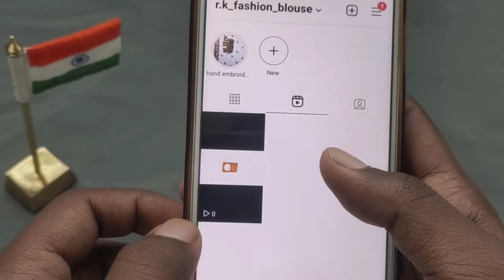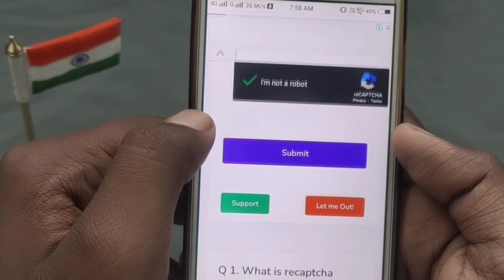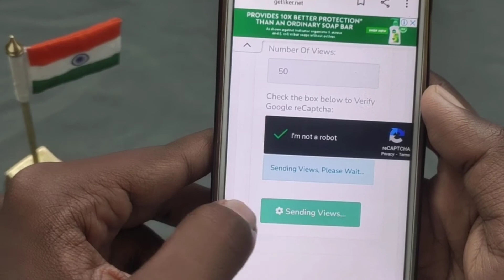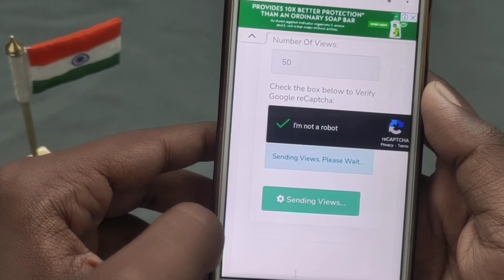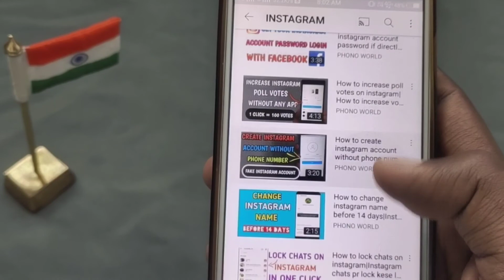How to increase reels view on instagram 2021 | increase instagram reels views 2021 | Insta reels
Hello doston ajj ki video main maine bataya hai ki instagram reels video ke views kaise badhaye

Hello friends in today's video i have told how to increase views of instagram reels videos

OUR SOME OTHER PLAYLIST (DEKHLENA)